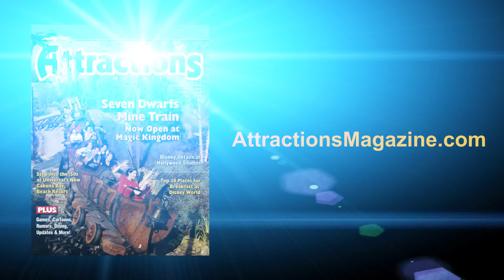"Chef Remy" now appearing at Epcot in Les Chefs de France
The newest chef at Walt Disney World Resort may be small in stature, but hes a big hit with guests enjoying haute cuisine at Les Chefs de France in Epcot. With his flair for French fare, diners of all ages are eating up his whimsical tableside visits.

His name is Remy, and hes the rat-turned-chef made famous in the Academy Award-winning Disney•Pixar film Ratatouille. A new Audio-Animatronics character created by Walt Disney Imagineering, Remy stars in a new guest experience at Les Chefs de France entitled Bon Appétit from Chef Remy. Les Chefs de France is one of the restaurants featured at the France pavilion in Epcot.

Six days a week, four times a day (subject to change), a Maître d greets diners with a rolling gourmet food cart. Dramatically lifting the lid from a silver-domed cheese platter, the Maître d reveals the guest of honor  a six-inch-tall rat with silky-soft fur, pink paws and traditional toque. Chef Remy then comes to life, entertaining diners with sprightly movements and lively banter. Winding their way through the restaurant, Remy and his Maître d pal make stops at each table.  In addition to his hijinks, Chef Remy might even bust a move to the beat of different tunes, from the soft sway of a French love song to the hot sounds of hip-hop.

The 40-minute experience provides guests an up-close encounter with the Ratatouille star as he laughs, sniffles and even flirts with his new friends.

Remy is part of the Living Character initiative created for Disney Parks by Walt Disney Imagineering.

By combining technologies, our Living Character initiative creates new levels of guest interaction and brings characters to life like never before, said Holger Irmler, who worked on the Remy project for Walt Disney Imagineering. Things we do are so complex, yet our goal is to make them seem so magical to our guests.

Since its inception, the initiative has been providing guests with a dash of never-before-seen technology and a heaping helping of legendary Disney magic. The first Living Character debuted in 2004 in the form of a large and lovable dinosaur named Lucky.

Not only is Remy one of the newest Audio-Animatronics characters created by Walt Disney Imagineering, he also holds the distinction of being the smallest one ever created. Having already wowed guests at Disneyland Resort Paris, Imagineers chose Epcot as the next park for Remy to visit  with Les Chefs de France serving as the perfect Parisian setting for his Walt Disney World debut.

Guests dining at Les Chefs de France are encouraged to make advance reservations by calling 407/WDW-DINE (407/939-3463) up to 90 days prior to their visit.  Bon Appétit from Chef Remy is scheduled to take place at Les Chefs de France Monday through Saturday until Sept. 5, 2009 (subject to change).